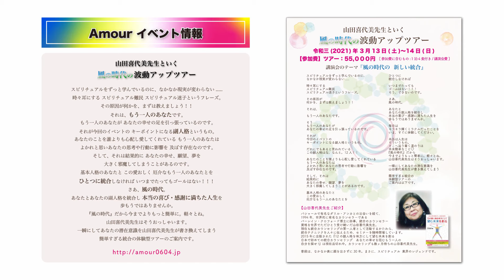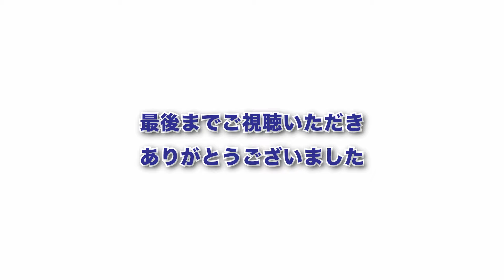アカシックレコードで 魂が覚醒していく体験。 高橋英徳氏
山田喜代美先生と行く風の時代波動アップツアー

スピリチュアルをずっと学んでいるのに、
なかなか現実が変わらない.

時々耳にする
スピリチュアル難民
スピリチュアル迷子というフレーズ。

その原因が
何かを、まずは教えましょう！！

それは、

もう一人のあなたです。

そう
もう一人のあなたが
あなたの幸せの足を引っ張っているのです。

それが
今回のイベントの
キーポイントになる副人格というもの。

だれにでもあると言われている
この副人格はな、なんと。12人！！

あなたのことを誰よりも心配し愛してくれている
もう一人のあなたは
よかれと思いあなたの思考や行動に影響を及ぼす存在なのです。

そして、それは
結果的に
あなたの幸せ、願望、夢を
大きく邪魔してしまうことがあるのです。

基本人格のあなたと
この愛おしく
厄介なもう一人のあなたとを

ひとつに
統合˚✧₊⁎❝᷀ົཽ≀ˍ̮ ❝᷀ົཽ⁎⁺˳✧༚しなければ

いつまでたっても
ゴールはない！！！
そう、できないのです。

さあ、
風の時代。

あなたと
あなたの副人格を統合し
本当の喜び・感謝に満ちた人生を歩もうでは

毎日は
キラキラ輝くミラクルだったことを
いま、すぐに体験してください。

本当は人生は
そういうもの。
そこへ辿り着く道のりは
本来簡単なこと♡
『風の時代』だから
今までよりもっと簡単に。軽々とね。
山田喜代美先生はそうおっしゃいます。

一瞬にしてあなたの潜在意識を
山田喜代美先生が書き換えてしまう

簡単すぎる統合の
体験型ツアーの
ご案内は以下です。

11時　新白河駅東口　集合

11時40
マス釣り公園　昼食

13時  武隈神社
イザナギ、イザナミを祀ったのが始まり

13時30 桑名の清水
目薬の原水のなっていたお水

14時　龍ヶ塚古墳

6世紀中期被葬者
伝・建磐主命
（たていわぬしのみこと）

15時30分 ホテル華の湯到着

16時30分 山田先生講演会
18時終了

18時30　夕食

２日目
9時 ホテル華の湯出発

10時 涌井の清水
湧水量が毎分二千二百
天然記念物

11時  丸山の清水
山からの湧き水

12時
　　　　　昼食

13時
ブリティッシュヒルズ見学

14時30　明神の滝

16時00分 新白河駅　解散

【山田喜代美先生ご紹介】

バシャールで有名なダリル・アンカとの出会いを経て、１９９４年、世界的に有名なカウンセラーであるバーレイン・クロフォード博士に師事。
統合のカウンセラー資格を世界でただひとり受け継いだ山田喜代美先生。
現在も統合カウンセリングの第一人者として活動するかたわら、統合テクニツクを人々に伝えるため、セミナーを随時開催しています。
2015年に出版された
『12の副人格を味方にして望む未来を創る 日本で初めての統合カウンセリング　あなたの幸せを阻むもう一人の自分を探せ!』は現在品切れ中。
カウンセリングも数ヶ月待ちの山田喜代美先生。

普段は、
なかなか表に
顔を出さずに30年。
まさに、スピリチュアル  業界のレジェンドです。

参加費55000円
1泊4食

お名前・ご住所・ご連絡・生年月日を
メールください。
頂いたメールに返信致します。

企画　株式会社Amour

〒 962-0512
福島県岩瀬郡天栄村大字飯豊字新田前12-1